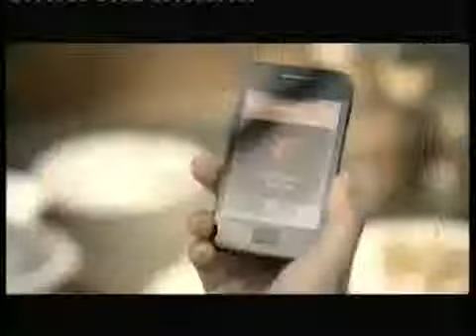Samsung Galaxy Grand